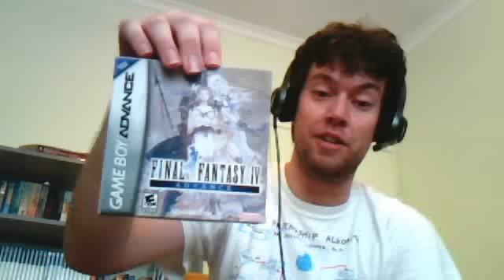RPG Rant: Final Fantasy IV PSP & my FF4 collection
In December Square Enix announced FF IV Collection pack that has FFIV and The After Years on the one UMD.

An absolute great value for money it comes out in Japan in March.

BEWARE: FFXIII fans may dislike this video ... you have been warned!